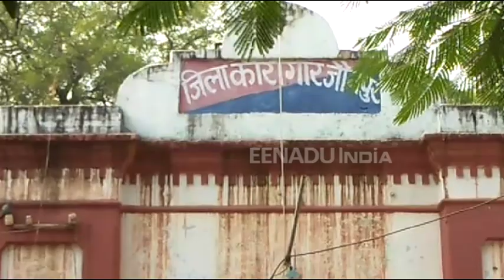जौनपुर की जिला जेल में बहनों ने भाइयों को किया टीका, मांगी लंबी उम्र की दुआएं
जौनपुर: जिला जेल में शुक्रवार को भैयादूज का त्योहार मनाया गया. जेल में बंद कैदियों के लिए उनकी बहनों ने लंबी उम्र की दुआ मांगी. भैया दूज के त्योहार पर बहनें आज अपने भाईयों से मिलने जेल पहुंची और उनको टीका कर उनके लिए दुआएं मांगी.